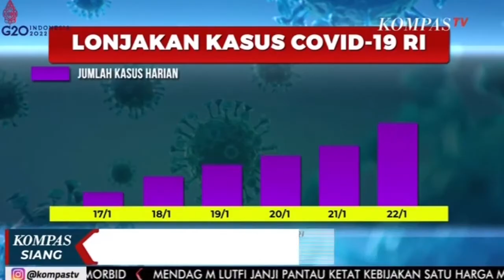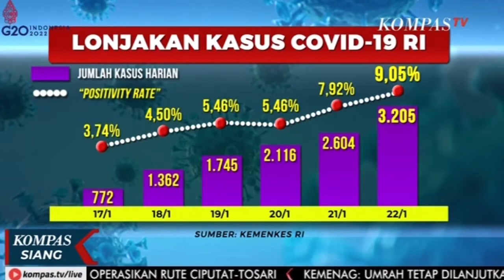2 Pasien Omicron Di Indonesia Meninggal , 1 dari Transmisi lokal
JAKARTA, KOMPAS.TV - Covid-19 varian omicron di Indonesia memakan korban jiwa. Kementerian Kesehatan memastikan dua orang meninggal akibat terinfeksi omicron dan salah satunya tertular dari transmisi lokal.

Meski disebut bergejala ringan, namun covid-19 varian omicron mulai memakan korban.

Kementerian Kesehatan mengumumkan dua orang meninggal dunia akibat terinfeksi varian omicron.

Salah satu pasien bahkan tak pernah punya riwayat perjalanan ke luar negeri, namun ternyata ia belum pernah mendapatkan suntikan vaksin covid-19.

Salah satu pasien omicron yang meninggal dunia, dirawat di rumah sakit penyakit infeksi Sulianti Saroso, Jakarta Utara dan satunya lagi dirawat di Rumah Sakit Sari Asih, Ciputat.

Meninggalnya pasien omicron menjadi bukti bahwa penyebaran varian ini tak boleh diremehkan.

Indonesia juga kembali mencatat lebih dari 3.200 kasus baru covid-19, sejak tiga bulan terakhir.

22 Januari ditemukan 3.205 kasus baru meningkat drastis dibandingkan tiga hari sebelumnya yang masih dalam kisaran seribuan kasus.

Hanya dalam waktu kurang dari sepekan, jumlah kasus harian bahkan meningkat hampir lima kali lipat dibandingkan pada 17 Januari lalu yang masih di kisaran 772 kasus.

Begitu juga dengan positivity rate atau rasio temuan kasus positif dibanding jumlah orang yang dites.

17 Januari lalu positivity rate masih di kisaran 3,74 persen.

Hanya dalam lima hari, angkanya melonjak hingga 9,05 persen jauh di atas standar aman WHO yang hanya lima persen.

Itu artinya, masyarakat tak bisa lagi meremehkan penularan covid-19. Terlebih di tengah ancaman varian omicron yang sangat mudah menular.